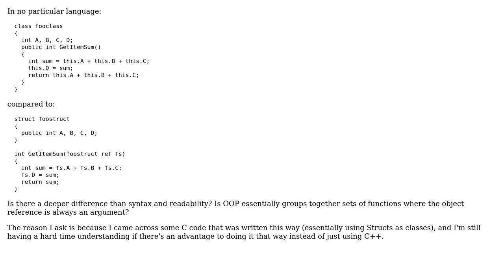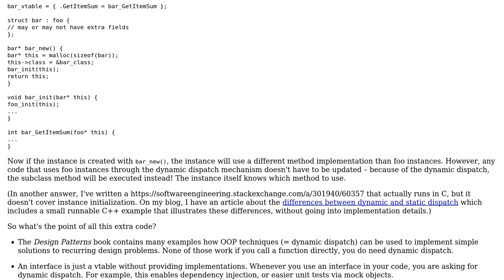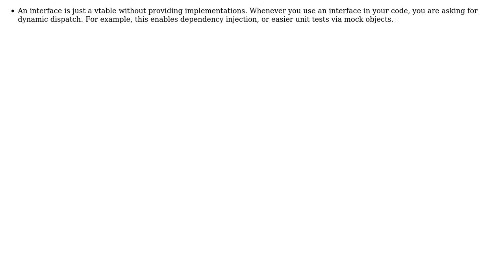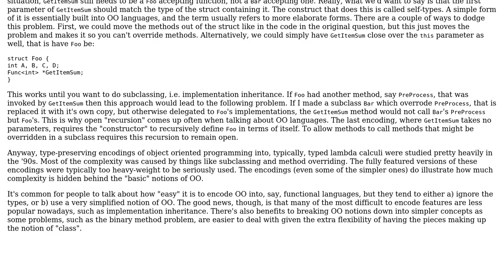Is there a functional difference between a method and a function that gets passed a struct...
Software Engineering: Is there a functional difference between a method and a function that gets passed a struct reference as an argument?

With thanks & praise to God, and with thanks to the many people who have made this project possible! | Content (except music & images) licensed under CC BY-SA | Music | Images & others | With thanks to user MichelHenrich user Martin Maat user Derek Elkins left SE user Andy user amon user Ahmed and the Stack Exchange Network Trademarks are property of their respective owners. You are responsible for your own actions.